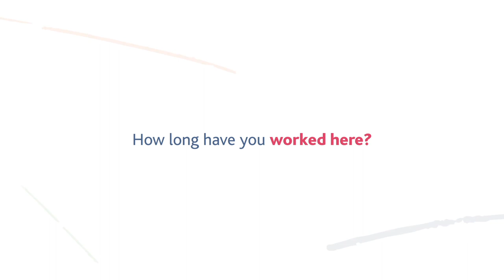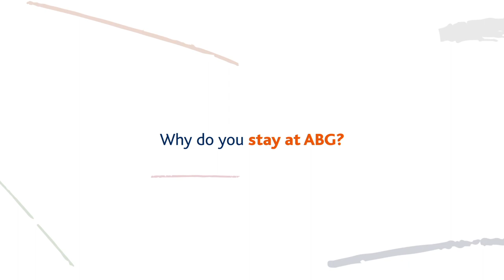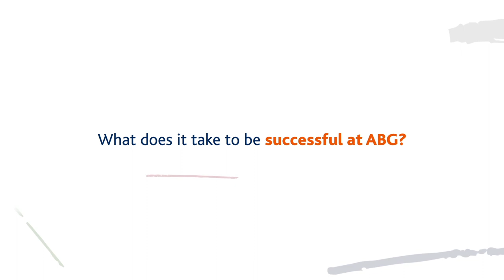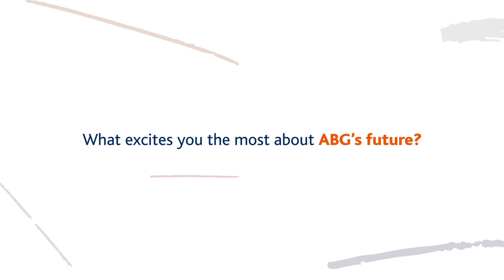Interning at Avis Budget Group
Follow the career stories of some of ABG's leaders who started as interns.